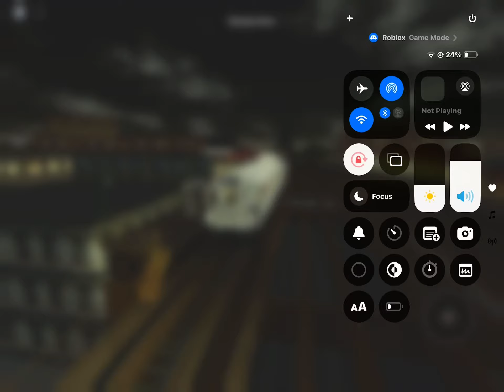Riding in Wrightlauer city, New York with a rare r14 December 13, 2014.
So whine this train was at chiltern street and I was close to seaport I decided to do a video of a train going from chiltern street to seaport square and anyway this was the end and what’s missing is the seaport express that isn’t finished yet.